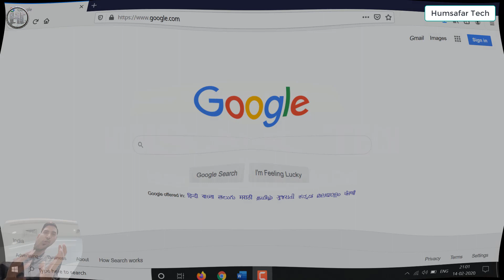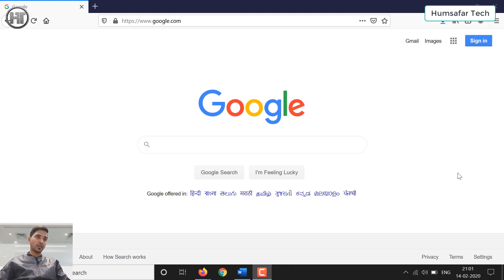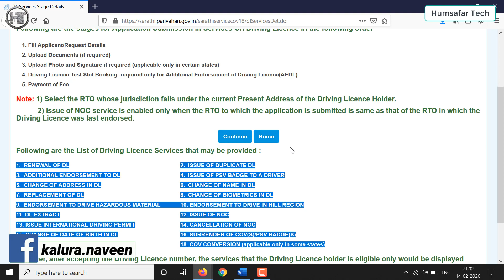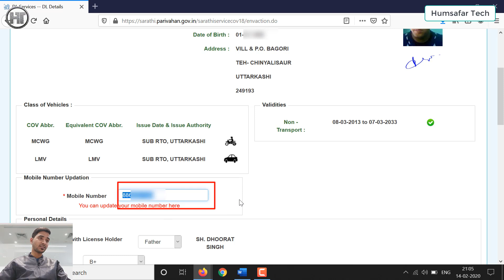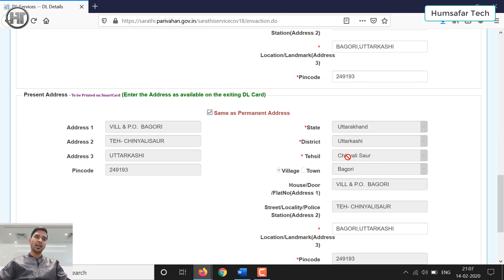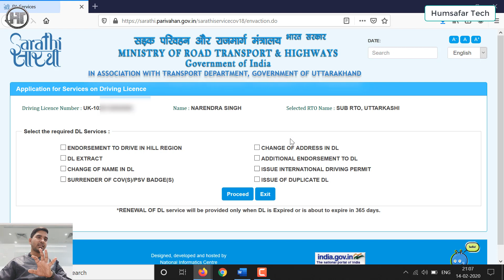DL ड्राइविंग लाइसेंस में ऑनलाइन सुधार कैसे कराये | Driving Licence me address kaise change kare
Friends, if there are any mistakes in your driving license like name, father's name, date of birth, mobile number, and address, then in this video you will learn how to get DL mistakes corrected online.

दोस्तों अगर आपके ड्राइविंग लाइसेंस में नाम, पिता का नाम, जन्मतिथि, मोबाइल नंबर और पता जैसी कोई गलती है तो इस वीडियो में आप सीखेंगे कि डीएल की गलतियों को ऑनलाइन कैसे सुधारा जाता है।

Video Highlights:
00:00 Introduction
00:58 Driving Licence me address kaise change kare

Frequently Asked Questions:
dl ka address change kaise kare
dl me address kaise change kare
how to change address in driving licence